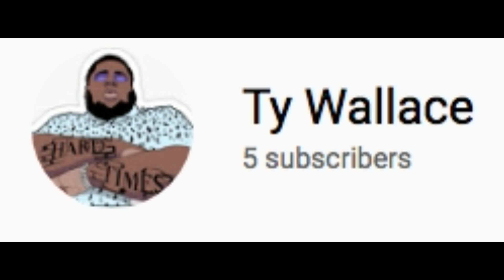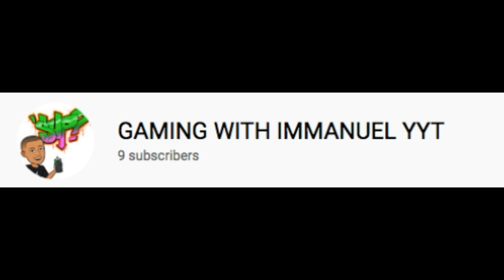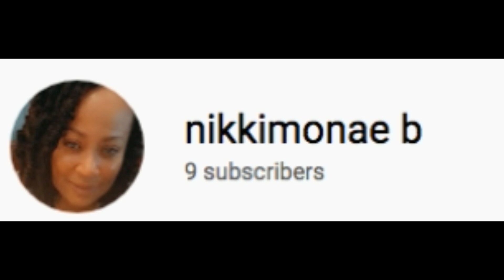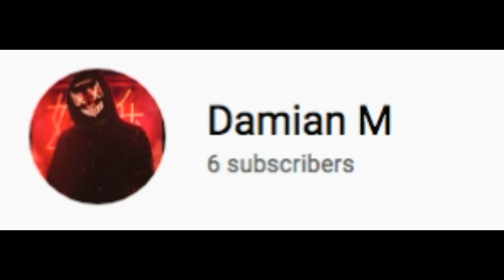HERE WE GO AGAIN PT 5 YTF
shout out song part 5